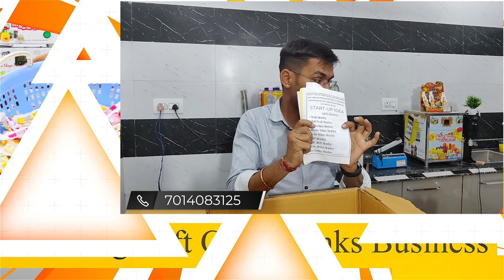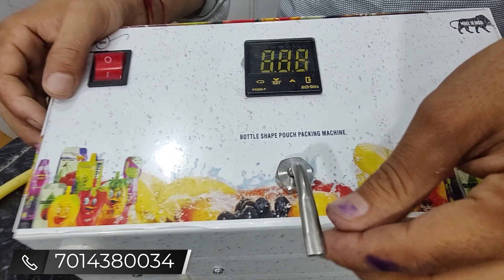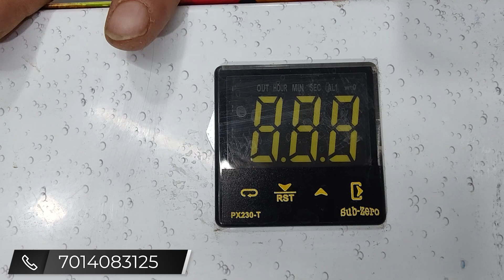👌Welcome Kit में क्या क्या मिलेगा FREE , आज ही मंगवा लो अपना किट , pouch business , business video